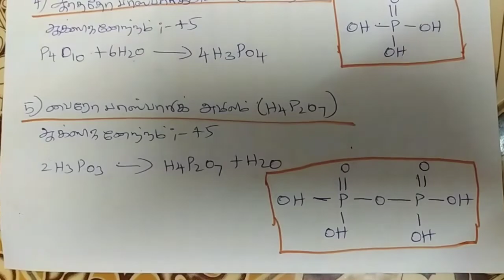12th std chemistry| p Block elements 2| Phosphorus | பாஸ்பரஸ் குளோரைடு மற்றும் ஆக்சைடு நோட்ஸ்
Sports Shoe
School bag for boys
School bag for girls
LG LED TV

6th std to 8th std science,

9th std science all lessons and 10th std science new syllabus all lessons finished.

11th std chemistry and 12th std chemistry, Inorganic chemistry, Physical chemistry,  Organic chemistry, Chemistry.
12th std chemistry| p Block elements 2| Phosphorus | பாஸ்பரஸ் குளோரைடு மற்றும் ஆக்சைடு நோட்ஸ்
education based videos i taken for students

Nandri vanakkam